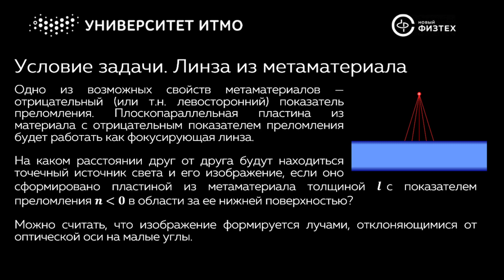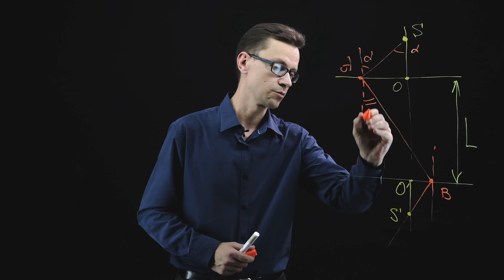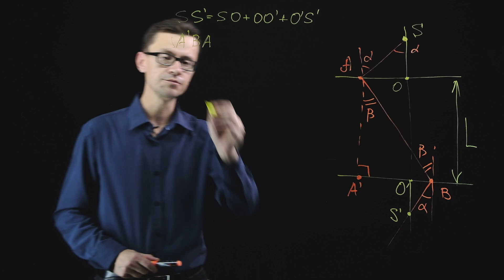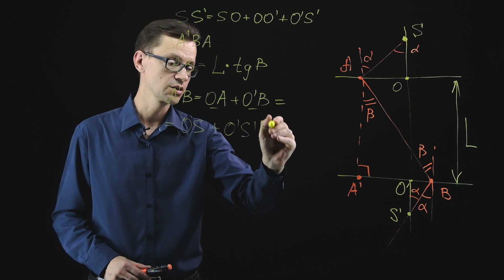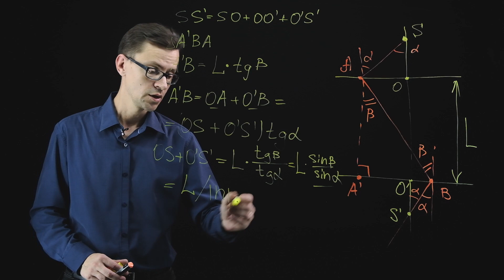Линза из метаматериала: разбор задачи школьной олимпиады по физике Университета ИТМО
Условие задачи:
Одно из возможных свойств метаматериалов — отрицательный (или т.н. левосторонний) показатель преломления. При наличии данного свойства луч света, преломленный на границе раздела вакуум-метаматериал, отклоняется в ту же сторону относительно нормали, что и падающий луч.
В этом случае плоскопараллельная пластина из материала с отрицательным показателем преломления будет работать как фокусирующая линза.
На каком расстоянии друг от друга будут находится точечный источник света и его изображение, если оно сформировано пластиной из метаматериала толщиной L с показателем преломления n меньше 0 в области за ее нижней поверхностью?
Можно считать, что изображение формируется лучами, отклоняющимися от оптической оси на малые углы.